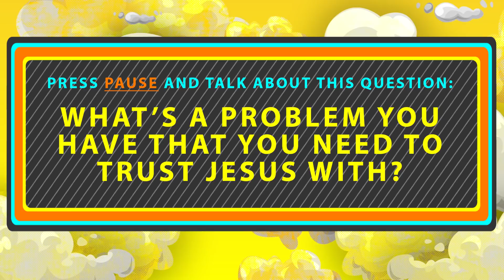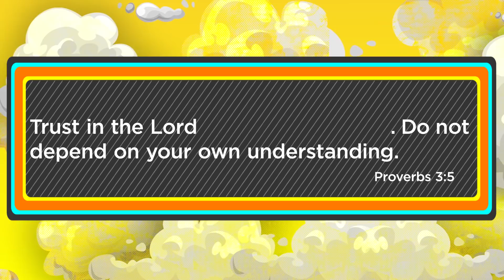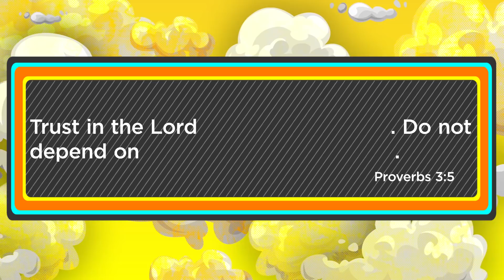BOLT QUARANTINE-FRIENDLY VBS at Home: DAY 2 SAMPLE VIDEO of our Virtual VBS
BOLT is a quarantine-friendly backyard VBS.

The team at GO! Curriculum has designed a 3-day VBS that is custom made for churches and families during the COVID19 shutdown. We have thought through every aspect of the VBS experience and made it so user friendly that any family can easily do it at home. With minimal preparation, easy to follow instructions, and a video that leads kids step-by-step through each day, BOLT VBS is the perfect quarantine-friendly solution for your church or family.